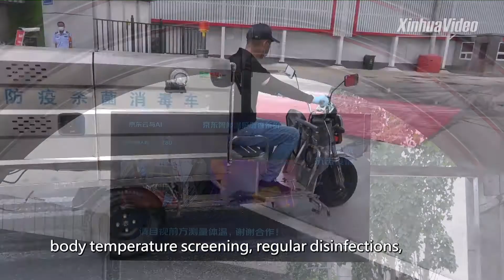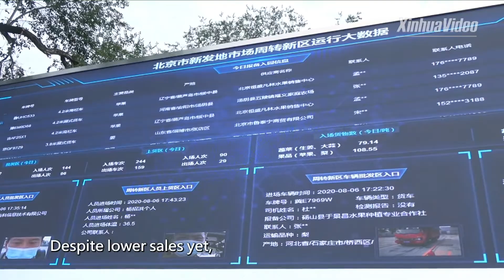Beijing's coronavirus-hit market bouncing back after 2-month suspension